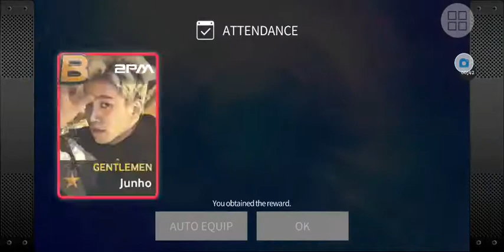Opening JYP Nation Superstar For Gifts On Sana's Birthday